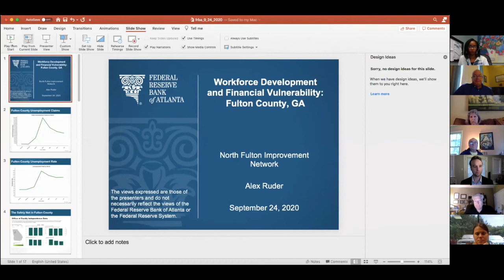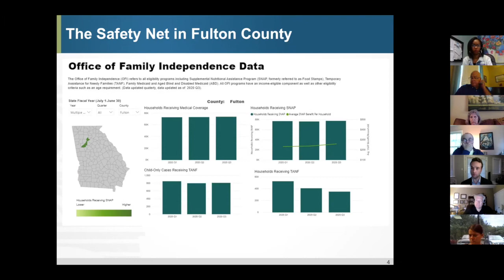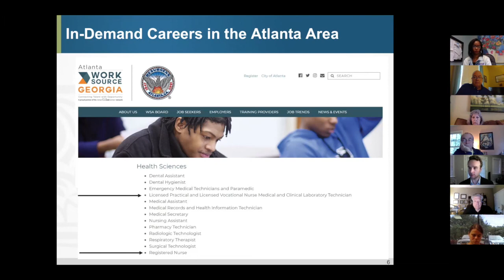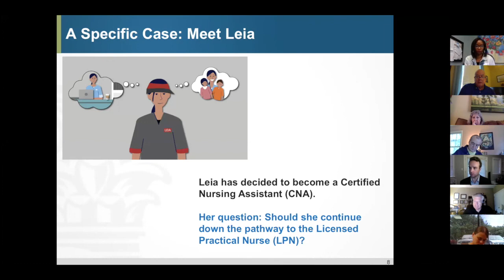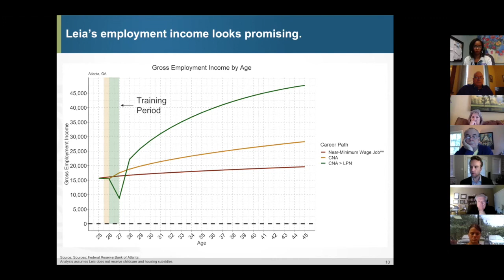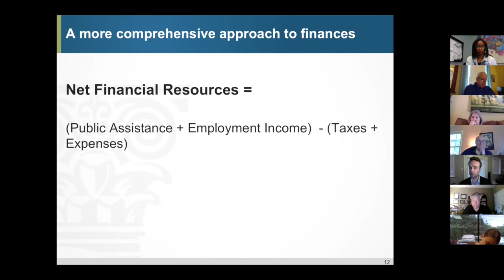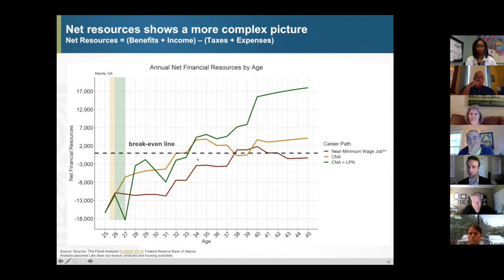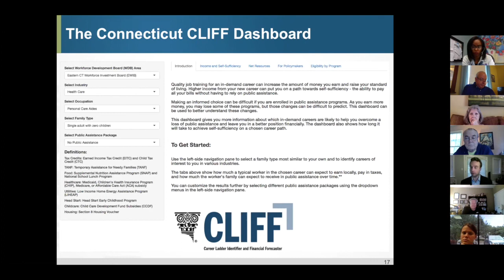Fireside Chat Series Part 1: Workforce Resilience in North Fulton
What is the Federal Reserve seeing for local economic and workforce development? What can their data tell us about finding successful strategies?

Part 1 of NFIN's Fireside Chat Series features Federal Reserve Bank of Atlanta's Alex Ruder, to discuss what our workforce will look like in the post-COVID economy.

The Atlanta Fed's Community and Economic Development department supports the Central Bank's mandate of stable prices and maximum employment by working to improve the economic mobility and resilience of people and places for a healthy economy.

Chapters:
0:00 What is NFIN?
3:30 Alex Ruder Introduction
7:12 Employment in the COVID-19 context
11:17 Case study: Meet Leia
22:11 Benefits cliff
29:08 What does this mean for taxpayers?
32:55 Q&A

North Fulton Improvement Network provides a look at the bigger picture of financial vulnerability in North Fulton, through the collective lens of the region’s citizens, service providers and employers.

Hosting this Fireside Chat Series will be subject matter experts to share information and to advance discussions toward solutions.